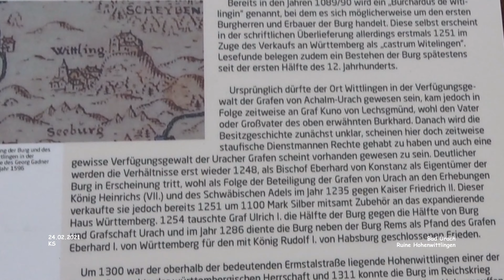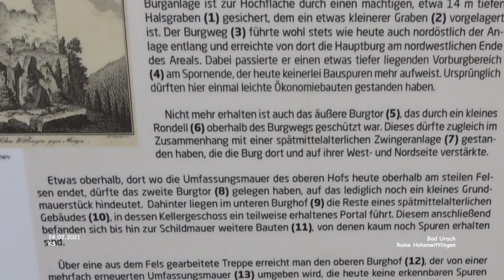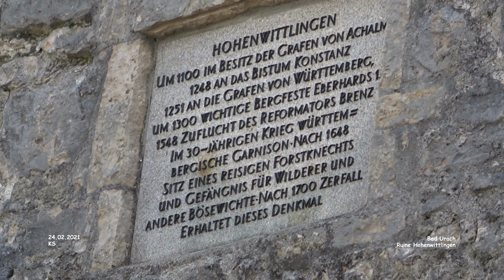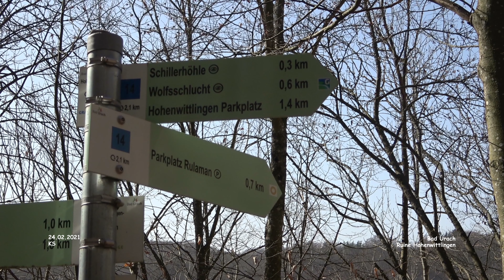Burgruine Hohenwittlingen - Bad Urach - Wittlingen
Rund um die schwäbische Alb
Februar 2021 - Film 74

Burgruine Hohenwittlingen - Wittlingen - Bad Urach